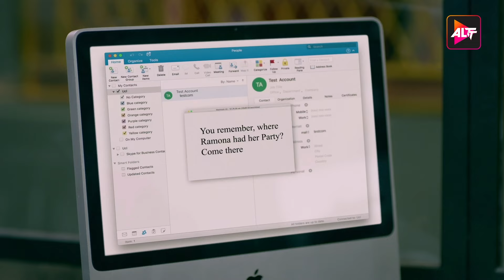कब तक इसे बचाओगी मीरा MR.FAISU | Bang Baang | Shreya Gupto, Gurpreet Bedi, , Ruhi Singh